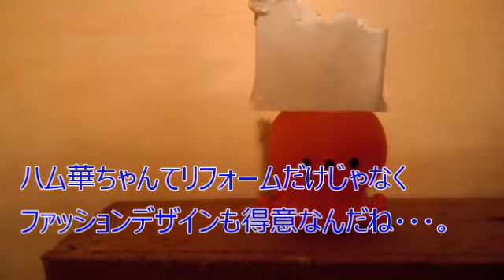たこ焼きよりファッションデザインに夢中【ハムスター/キンクマ】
本当のたこ焼きではなく
サツマイモとミルワームの粉末とキャベツで作った
たこ焼きもどきです（＾０＾）

【この動画のハムスターの紹介】

名前　ハム華（はむか）
性別　♀
生年月日　2017年5月上旬
生まれた場所　　静岡県

【動画内BGM】
動画内の楽曲は『フリーBGM DOVA-SYNDROME』で配信されている楽曲です。利用規約に従って利用しています。